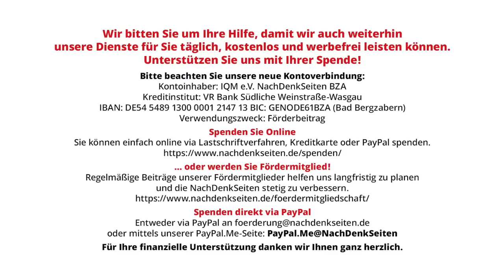„Daß (…) kein Chinese mehr es wagt, einen Deutschen scheel anzusehen“ – Randnotizen Umgang mit China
„Daß (…) kein Chinese mehr es wagt, einen Deutschen scheel anzusehen“ – Randnotizen zum Umgang mit China | Rainer Werning | NachDenkSeiten-Podcast | 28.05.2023

Für gläubige Christen ist Pfingsten laut Website der Evangelischen Kirche in Deutschland (EKD) „das Fest des Heiligen Geistes. Dieser Geist lässt Menschen einander als Brüder und Schwestern in Christus erkennen. Daher gilt Pfingsten auch als der ‚Geburtstag der Kirche‘. Gottes Geist versöhnt und schafft Gemeinschaft. Er belebt und erneuert die Menschen aber auch individuell. Im Leben des Einzelnen setzt Gottes Geist Kreativität frei und ermöglicht Neuanfänge.“ [1] Für alte koloniale Zuchtmeister und neue transatlantische Lehrmeister bilden aktuell Russland, die Volksrepublik China und die Demokratische Volksrepublik Korea (Nordkorea) die „Dreifaltigkeit des orientalischen Bösen“ schlechthin – freilich nicht unbedingt in dieser Reihenfolge. Vieles deutet darauf hin, dass sich der Fokus nach der Ukraine immer stärker auf und gen China konzentriert. Säkulare Pfingstbetrachtungen anno Domini 2023 von Rainer Werning.

Artikel veröffentlicht am: 28. Mai 2023 um 11:45
Autor: Rainer Werning (Gastbeitrag)
Sprecher: Tom Wellbrock